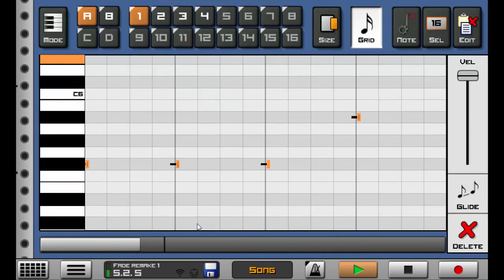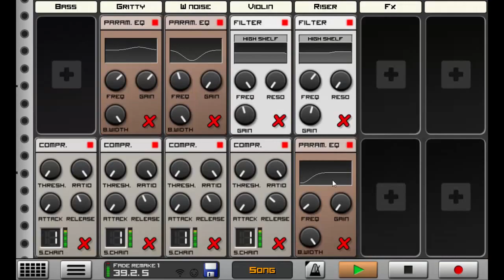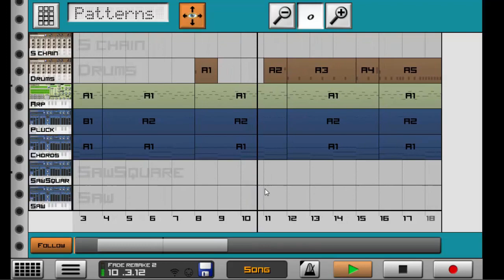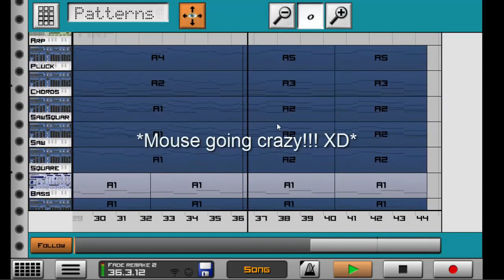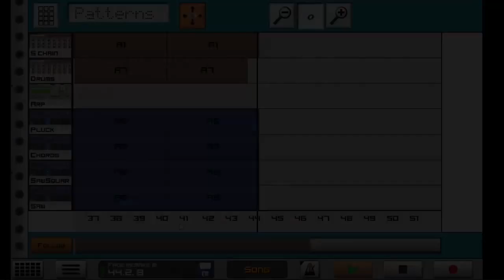Alan Walker - Fade (Caustic 3 Full Remake)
I am finally uploading my Alan Walker - Fade (Remake) Took me 4 months XD I don't know why it takes so long for me. Anyway, let me know what you guys think about it in the comments. ^_^

Created using Caustic 3 App.

You are free to use the songs uploaded by me for YouTube videos  and commercial purposes. But this is a remake, not mine.

I am Ariix, a 16 year old music producer from India. I use caustic 3 or FL Studio as my DAWs